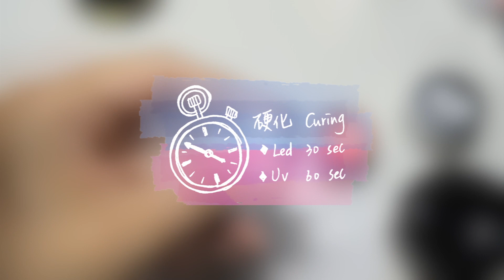凝膠彩繪-暈染效果漸層花朵彩繪